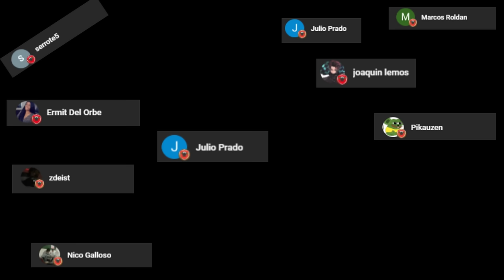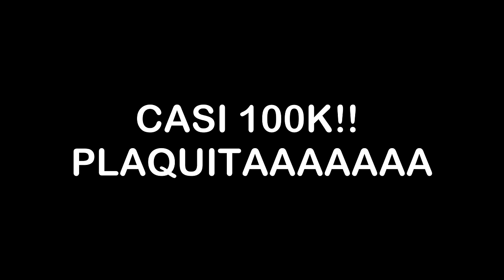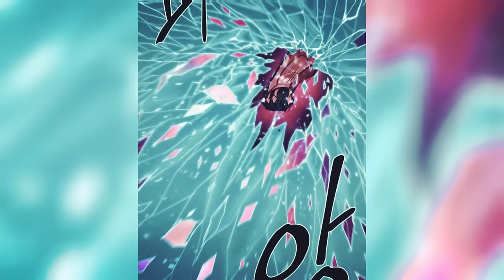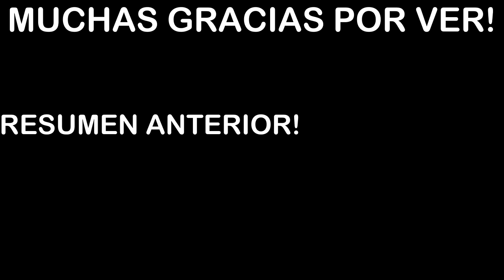TRAICIONADO POR UN FALSO DIOS BUSCARA VENGANZA - Desprendiendo el Asco Resumen.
▼POR FAVOR NO LEER LA DESCRIPCION!▼

POR SU CULPA UN BESTIA ASQUEROSA SE CONVIRTIO EN DIOS, ESTO CAUSO LA TRAGEDIA MAS GRANDE DE SU VIDA, COMO RESULTADO UN ESPIRITU MALIGNO LO MALDIJO, AHORA SOLO LE QUEDA LA VENGANZA, POR EL, POR SU TRIBU Y LOS DIOSES CAIDOS. ANANTA TENDRA QUE ENCONTRAR LA FORMA DE DESPRENDER SU ASCO.

► Desprendiendo el asco

ESTO ES POSIBLE GRACIAS A TODOS LOS QUE ME APOYAN!

Si te gustan los resumenes de manhwa, mangas, manhua y anime.

Si te gusta mi contenido y la forma de hacerlo!! asi me apoyas un monton!

► Si quieres apoyar el canal economicamente!

►La perversion de los lamentos.

Ananta, un guerrero bárbaro maldecido por un dios malvado. Una historia de sangre, sudor, huesos y carne que anhela venganza alimentándose sin cesar de espíritus malignos para castigar a la encarnación de las alas que convirtieron su destino en tragedia.

Eternal - Nyx Koa

Prepare for War - Alexander Nekarara

The Vikings - Alexander Nakarada

The Desert | The Grand Score by Alexander Nakarada

Behind The Sword - Alexander Nakarada